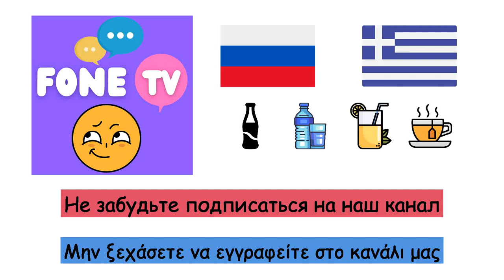Напитки (Греческий язык) (ru-el)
Fone TV
ru-el-3
Αναψυκτικά (Ελληνική γλώσσα)
Алкоголь - Αλκοόλ
Напиток - Ποτό
Кола - Κόλα
Вода - Νερό
Молоко - Γάλα
Лимонад - Λεμονάδα
Кофе - Καφές
Капучино - Καπουτσίνο
Чай - Τσάι
Сок - Χυμός
Минеральная вода - Μεταλλικό νερό